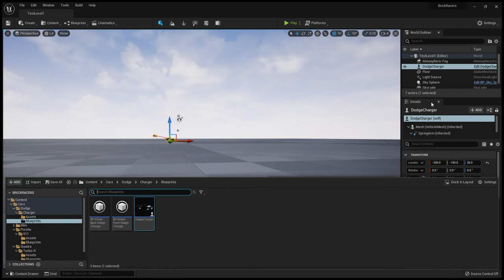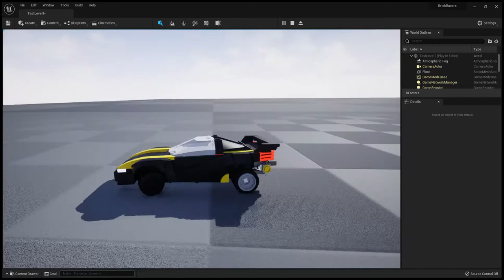Brick Racers | Assignment Project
Two more working cars for this college project.